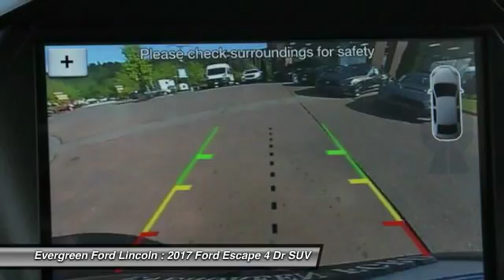2017 Ford Escape Issaquah WA 17-2006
2017 Ford Escape Titanium AWD

1500 18th Ave. Northwest

250 - RETAIL Customer Cash. Exp. 07/05  IN TRANSIT : ETA TBD  All prices are subject to change without notice. We reserve the right to refuse to honor any incorrect internet prices as we cannot account for human or technical error.Includes all available  manufacturer  rebates for qualified buyers